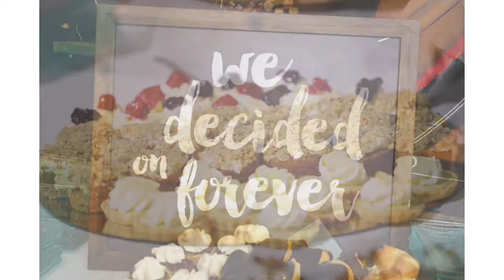Loft at Studio J, Lindsey & Jordan wedding by French Touch Photography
Discover this amazing wedding at Loft at Studio J, in Still Water, Minnesota, with a ceremony full of emotion, songs, variety, and great personalities.